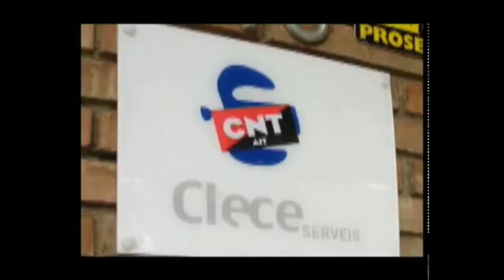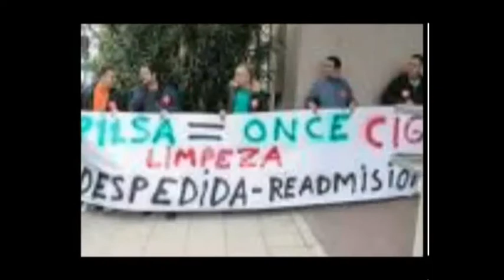13/10/2008 Huelga Limpieza del Metro de Madrid CNT AIT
2008 Huelga Limpieza del Metro de Madrid CNT AIT
Confederación Nacional del

Asociación Internacional de los